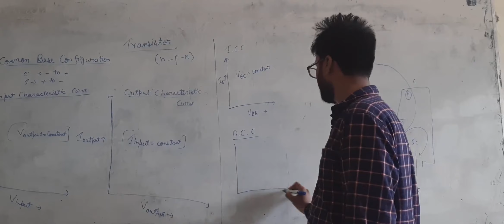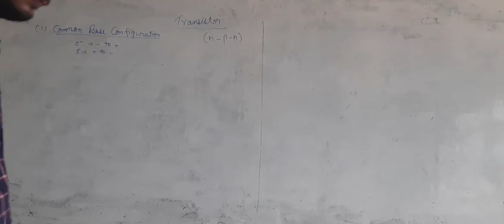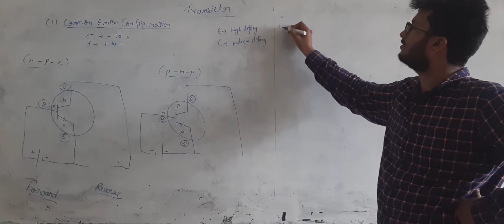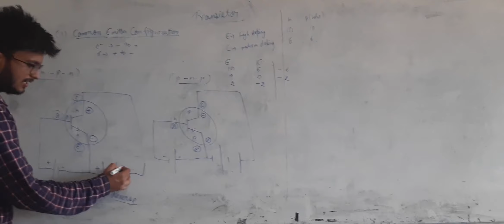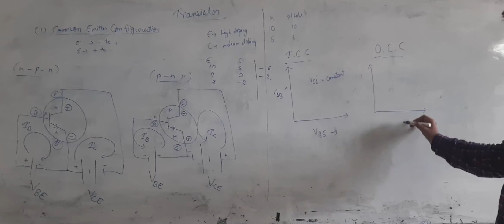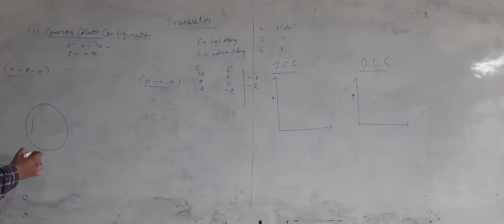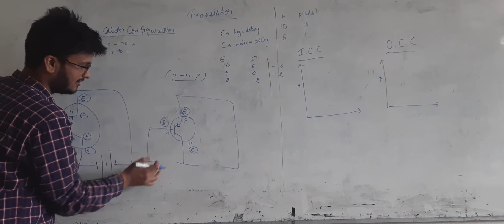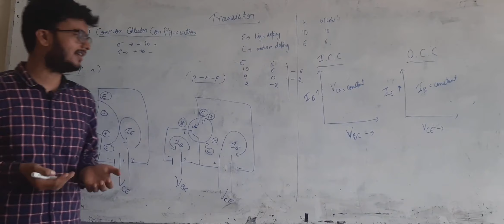Transistor Configuration | CommonEmitter | CommonBase | Common Collector | Part -B